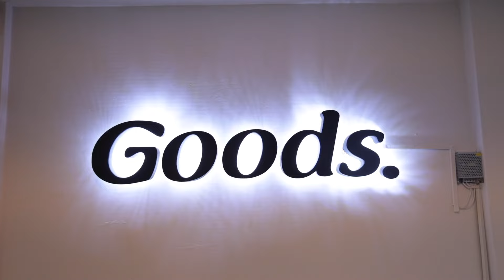CERRE MI TINEDA :C VLOG#9| Juan Jose FA